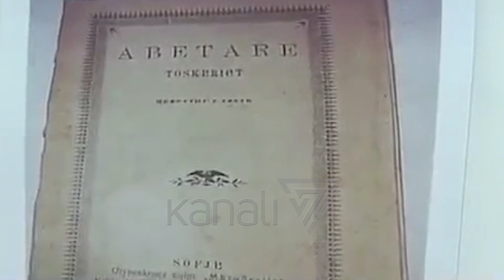113 VJET NGA KONGRESI I ALFABETIT - News, Lajme - Kanali 7